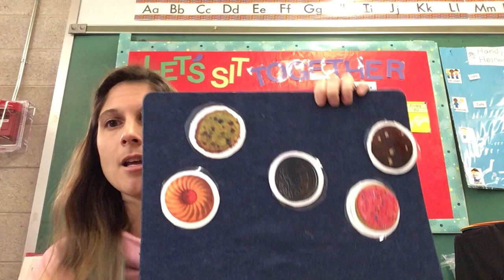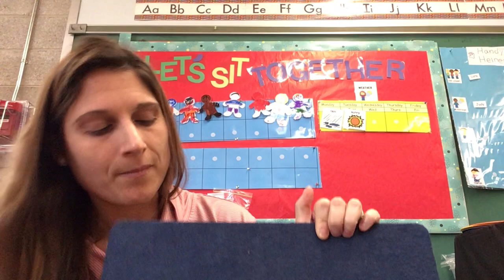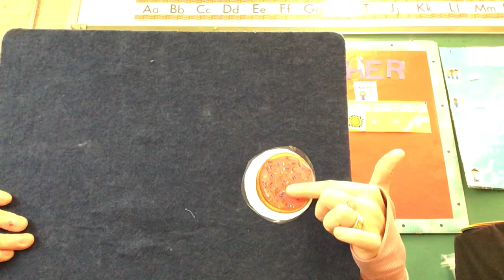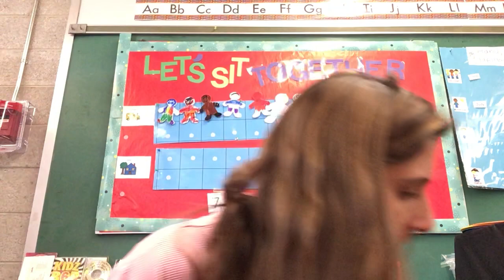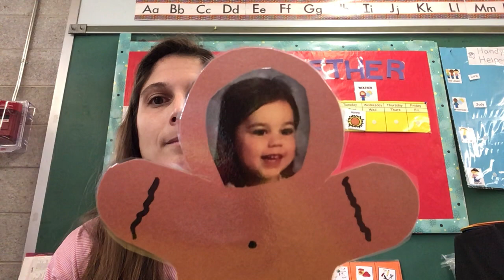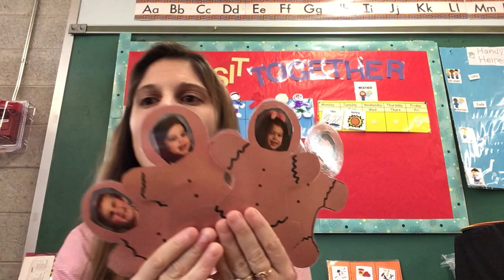Morning Zoom (Snow day) songs and counting friends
Watch this video Thursday December 17th.